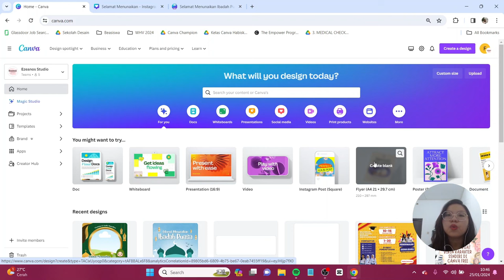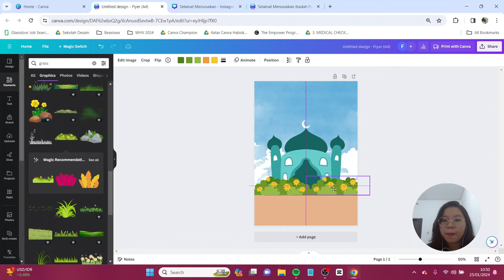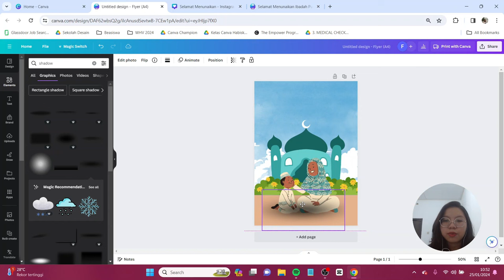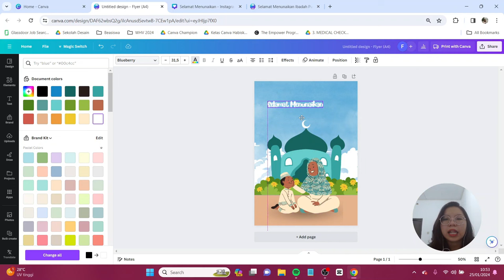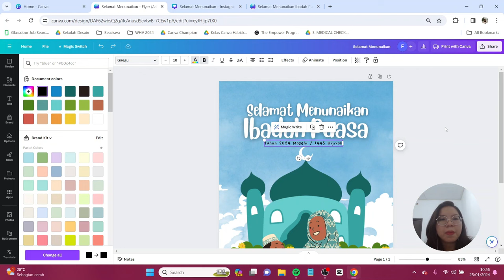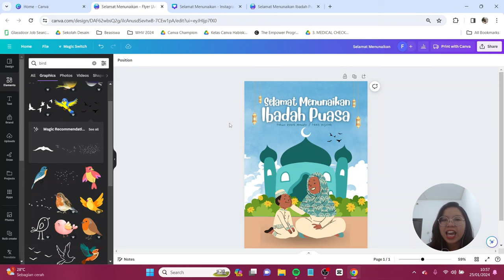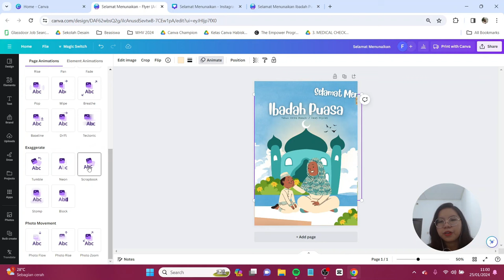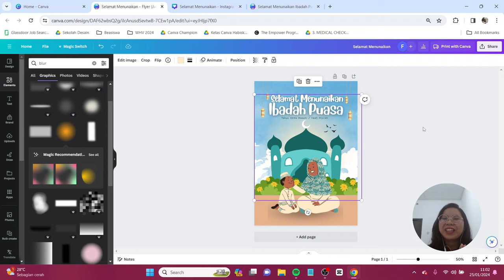Tutorial Poster Selamat Menunaikan Ibadah Puasa di Canva FREE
Menjelang waktu lebaran, kita perlu buat ucapan selamat hari raya idul fitri. Nah, kali ini aku mau ajak temen-temen buat bikin Poster tentang ucapan selamat menunaikan ibadah puasa dan di sini kalian hanya perlu menggunakan Canva FREE aja jadi yuk praktekin tutorialnya, dan posting dengan hastag gocanvation di media sosial kamu. Jangan lupa tag aku di IG atau tiktok @canionyy ya.